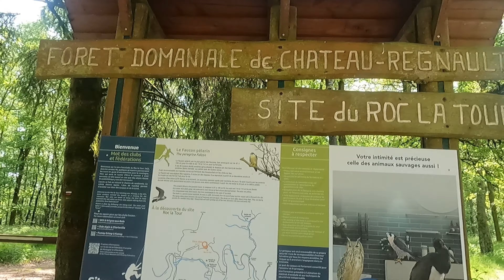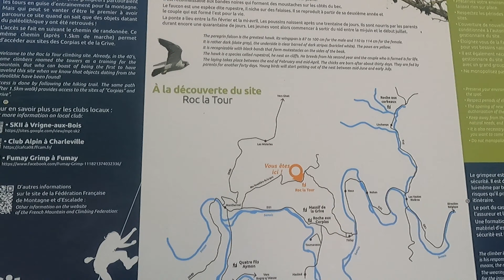on découvre le site de roc la tour